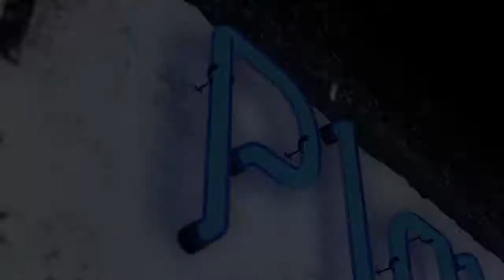Mass Effect Andromeda - 4K Gameplay | PS Underground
Mass Effect Andromeda is out next week on PS4, so what better time to fire it up on PlayStation Underground? Sid Shuman takes Zac Minor and Ryan Clements through his first few hours of the game in over 40 minutes of straight gameplay, recorded from the game running on the PS4 Pro. Make sure you've clicked over to enable 4K playback and are viewing in a compatible browser to experience full visual fidelity.

Rated Mature: Blood, Nudity, Strong Language, Strong Sexual Content, Violence

Mass Effect Andromeda gameplay captured from a PS4 Pro system.
4K display required to view in 4K. Adjust your YouTube settings to 4K.

This is a gaming and entertainment channel. Content creators are DankBoys. DankBoys are dedicated to bringing you engaging walkthroughs and gameplay of the latest and popular titles.